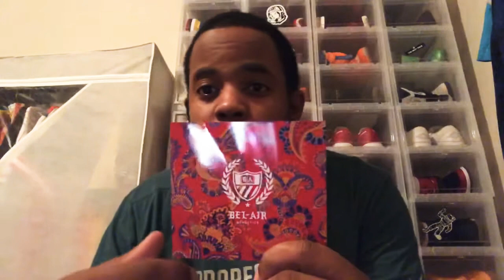Bel Air Athletics ClothIng Pick Up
Just a fan showing love!!! Thank you for checking out the video. I really do like the clothing pick up great items, and great price. If your interested in picking up some items the website is they have a 40% sale going on SUMMERSUMMERTIME is the code. @BelAirathletics on IG and check out my IG for when I wear the clothes @sampson_matt_